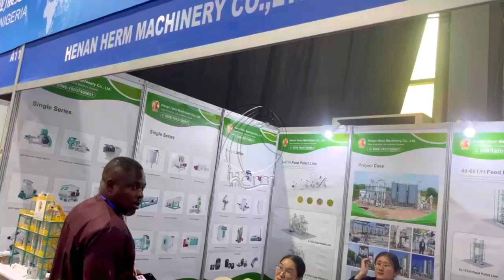Herm Machinery In The China Commodities Expo-Nigeria 2023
Our Honorable Clients Who are interested in setting up A Feed Making Plant and Feed Mill Plant,

As a relatively well-known animal feed-making machine manufacturer in China, Henan Herm Machinery Co., Ltd will also participate in China Commodities Expo-Nigeria 2023.

The China Commodities Expo (CCE) is a flagship event of Brightway International Exhibition Co. Limited, Shandong, China since 2007 in Lagos Nigeria. The 2023 Annual CCE will be the 17th edition to be organized in Lagos, Nigeria with over 200 Chinese Exhibitors in attendance (IN PERSON). The aim is to foster Bilateral trade between China and Nigeria and the African continent in General. The annual China Commodities Expo (CCE) is the largest in Nigeria and Africa. The Expo showcases cutting-edge technologies across all sectors of the economy. SHANDONG BRIGHTWAY INTERNATIONAL EXHIBITION CO. LIMITED is one of the top exhibition organization companies in China

Henan Herm Machinery Co., Ltd was established in 2010 and has been devoted to the research and development of Feed Mill Machinery ever since. With more than 10 years of experience, Herm® has become a leading manufacturer and supplier of animal feed machines and complete animal feed production lines, etc. It always endeavored to improve the quality of products and aims to meet the new requirements of the international market.

Our main products are an animal feed production line, feed pellet machine, fish extruder, feed cleaning machine, feed mixer, feed dryer and feed cooler, grain silos, etc, and all machines to build whole complete professional animal feed mill plant.

Feed Pellet Size: 2-8mm
Feed Pellets Processing Capacity: 1-60t/h
Feed Pellet Forming Rate:90%
Suitable for: livestock, poultry and fish farms, hennery, small feed production workshop, etc.

Raw Materials: feed pellet plants' raw materials can include corn, wheat, grass, alfalfa, oil seed meal & cakes, pasture, bone meal, microelements, etc.